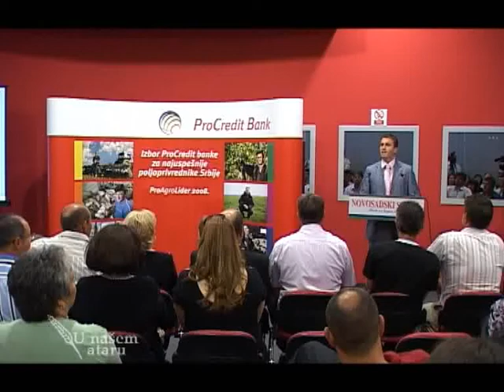ProAgro Lider 2010. - U nasem ataru 322.wmv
Jedan od priloga iz emisije "U nasem ataru" Vertigo produkcije koja se emituje na mrezi od 60 lokalnih i regionalnih TV stanica na teritoriji Srbije i Republike Srpske.